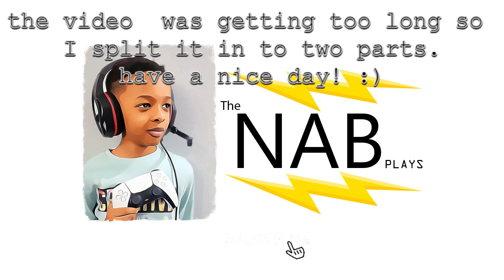Little Nightmares DLC | part 2 | A Helping Hand 1\2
Hey, all you brave adventurers out there! Are you ready for another round of spine-tingling excitement? Well, get ready because we're diving back into the world of nightmares with the latest DLC installment!

In this thrilling update, you'll find yourself once again navigating through the eerie landscapes of your dreams. While there aren't any new monsters lurking about, don't think for a second that the old ones won't give you a good scare - they're back, and they're more cunning than ever!

Prepare to put your thinking cap on as you encounter a slew of mind-bending puzzles and challenges. Can you unravel the mysteries hidden within the shadows?

And let's not forget about the story! It's a rollercoaster ride of twists and turns that will keep you on the edge of your seat from start to finish. Get ready for some jaw-dropping revelations that'll leave you gasping for more!

Oh, and the visuals and music? They're absolutely top-notch, immersing you fully into the spooky atmosphere of the game.

So, grab your flashlight and your favorite snacks, because it's time to embark on another spooky adventure in Little Nightmares The hideaway. Let's show those nightmares who's boss!